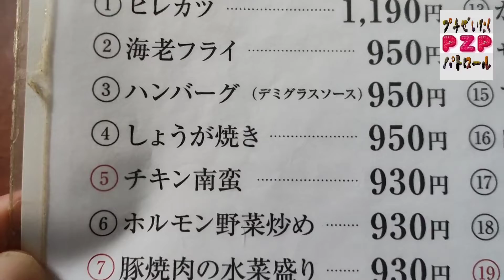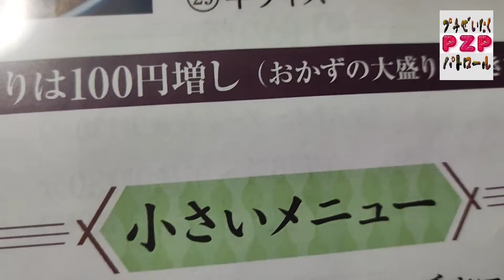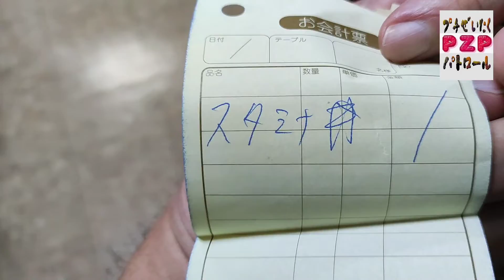小雪・豚スタミナ丼（下野市）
下野市の自治医大駅前にある定食屋さんです。
国道４号線沿いなのでアクセスも良いです。
今回はPZP読者様に「豚スタミナ丼が美味しい」と教えてもらったので食べに行きました。